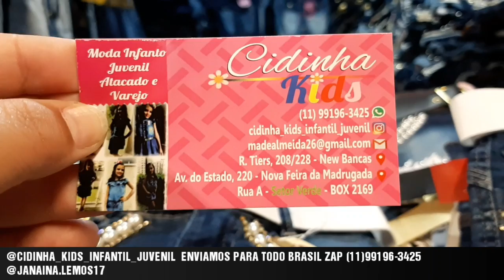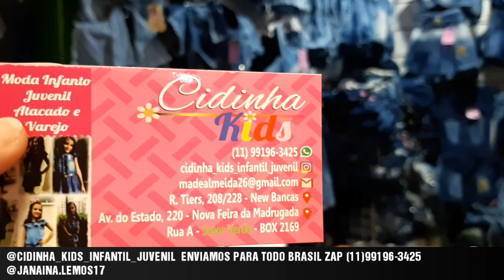VESTIDO E MACAQUINHO 3 POR 100REAIS -FEIRINHA DA MADRUGADA OFICIAL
AVENIDA DO ESTADO 220-BRÁS-SP SETOR VERDE-BOX 2169